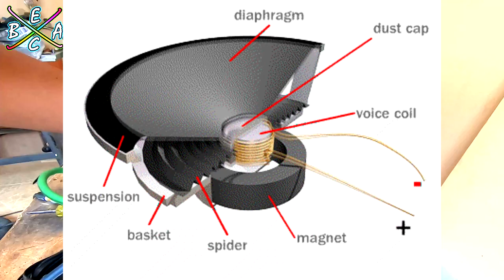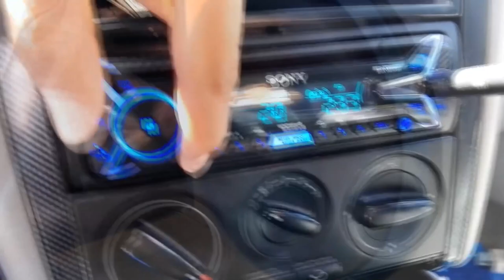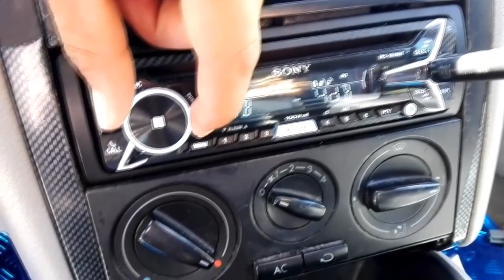Top 8 Mejores Excursiones De Mis SUBWOOFERS Y Opinión EBAC